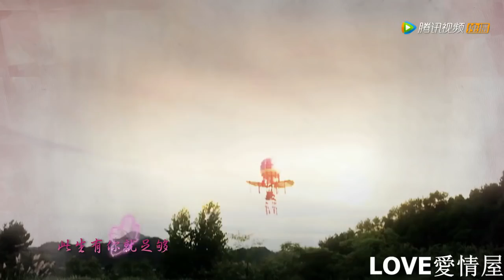Cảnh hôn nhau lãng mạn trong phim ngôn tình | nhạc phim ngôn tình hay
những đoạn phim ngôn tình hấp dẫn. nhạc phim ngôn tình hay nhất.
Đây những cảnh quay lãng mạn trong phim tình cảnh mà tôi sưu tầm. hy vọng sẽ giúp bạn có những giây phút giải trí tuyển vời.
đừng quên đăng ký theo dõi kênh SUN SUN để xem nhiều video mới hơn.!